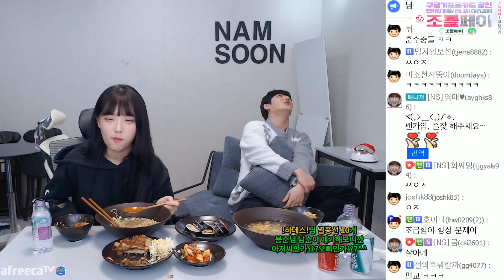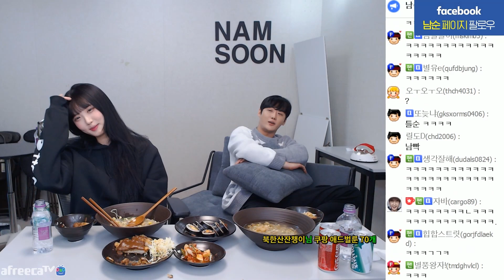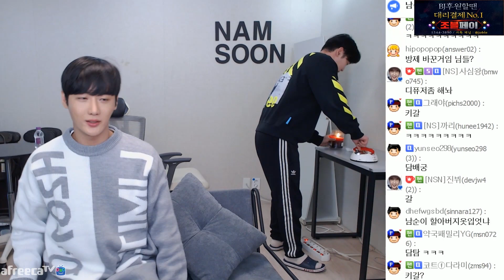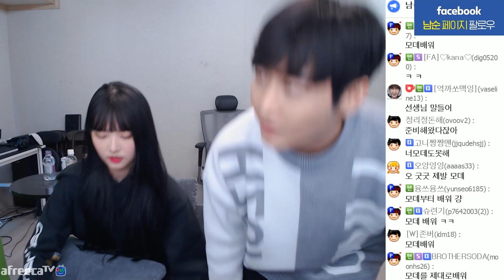봉순이에게 롤 배우기 전 최후의 만찬 [2021/01/12 남순 풀영상 #2]